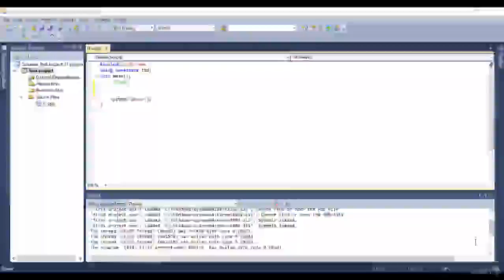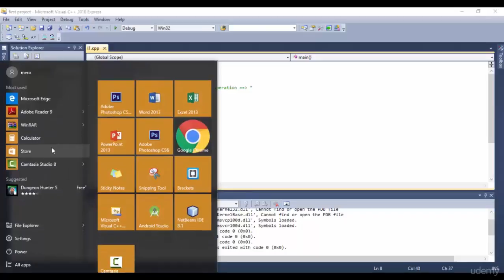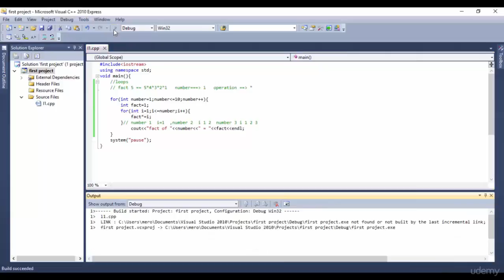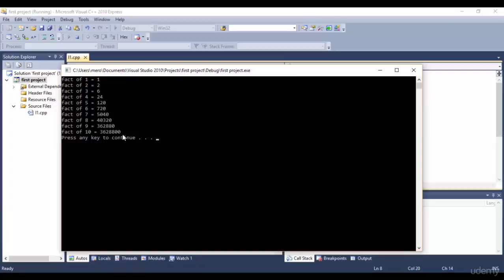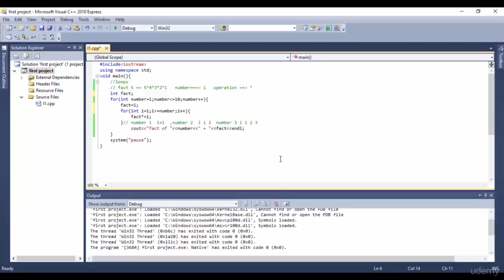16 - Nested Loops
تعليم c++ للمبتدئين
دورة تعليم c++
دروس تعليم c++
تعليم لغة البرمجة c++
تعليم لغه c++
تعليم c++
c++ course,
c++ course arabic,
c++ tutorial,
c++ programming,
c++ tutorial for beginners,
c++ functions شرح,
c++ oop,
c++ الدارين,
c++ classes شرح,
c++,
c++ شرح,
ما هو c++,
c++ ملتقي الدارين,
c++ مصفوفات,
شرح مادة c++,
كود مصري c++,
مشاريع c++,
c++ للمبتدئين,
c++ للاندرويد,
تعليم c++ للمبتدئين,
كورس c++ للمبتدئين,
تعلم لغة c++,
لغة c++,
شرح لغة c++,
تعليم لغة c++,
دروس لغة c++,
اساسيات لغة c++,
c++ كورس,
دورة c++ كاملة,
كورس c++ كامل,
كورسات c++,
كورس برمجة c++,
المؤشرات في c++,
المصفوفات في c++,
c++ عربي,
c++ شرح عربي,
c++ شرح كامل,
c++ شرح عملي,
c++ شرح if,
data structure c++ شرح,
function c++ شرح,
oop c++ شرح,
array in c++ شرح,
classes in c++ شرح,
c++ دورة,
c++ دروس,
دورة برمجة c++,
دورة تعليم c++,
دروس تعليم c++,
دورة تعلم c++,
c++ تعلم,
c++ تحميل,
c++ تعليم,
تحميل برنامج c++,
تعلم برمجة c++,
تنزيل برنامج c++,
c++ بغداد الجديدة,
c++ بالعربي,
c++ برمجة,
البرمجة بلغة c++,
شرح برمجة c++,
تعليم برنامج c++,
c++ الدوال,
c++ المصفوفات,
c++ اساسيات,
شرح المصفوفات c++,
احتراف c++,
c++ tutorial for beginners in arabic
c++ tutorial for beginners عربي
c++ tutorial for beginners in english
c++ tutorial arabic
c++ tutorial for beginners visual studio 2017
c++ tutorial visual studio 2017
c++ tutorial arrays
c++ tutorial
c++ tutorial advanced
c++ tutorial classes and objects
c++ tutorial for absolute beginners
c++ programming tutorial arrays
c++ tutorial beginners
c++ tutorial bucky roberts
c++ tutorial code blocks
c++ tutorial constructors
c++ tutorial class
c++ tutorial calculator
c++ tutorial complete
c++ tutorial class 12
c++ tutorial clion
code blocks c++ tutorial
c++ programming tutorial complete
eclipse c/c++ tutorial for beginners
c c++ programming tutorial for beginners
c and c++ tutorial for beginners
c/c++ graphics tutorial
c++ tutorial for c programmers
dev c++ tutorial for beginners
c++ game development tutorial
gdb debugger tutorial c++
directx tutorial c++
c++ design patterns tutorial
c++ software development tutorial
directx 11 tutorial c++
c++ tutorial eclipse
c++ tutorial english
eclipse c++ tutorial for beginners
unreal engine c++ tutorial
c++ game engine tutorial
c++ if else tutorial
c++ tutorial for experts
c++ tutorial for
c++ tutorial for beginners code blocks
c++ tutorial game programming
c++ tutorial game
c++ tutorial google
c++ tutorial gui
qt tutorial c++ gui
c++ graphics programming tutorial
c++ tutorial hindi
c++ tutorial hello world
c++ header files tutorial
c++ hacking tutorial
c++ file handling tutorial
windows.h c++ tutorial
c++ exception handling tutorial
c++ tutorial in visual studio
c++ tutorial in bengali
java c++ tutorial
c++ tutorial for java programmers
json tutorial c++
c++ keylogger tutorial
c++ tutorial for kids
c++ tutorial loops
c++ tutorial linux
c++ tutorial learning lab
c++ tutorial learninglad
c++ tutorial learn c++ programming
oop in c++ tutorial lecture
c++ language tutorial for beginners
boost library c++ tutorial
c++ tutorial mycodeschool
microsoft visual c++ tutorial